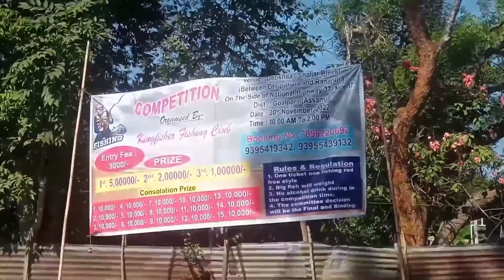Fishing Competition - কোনে পালে ডাঙৰ মাছটো 😮